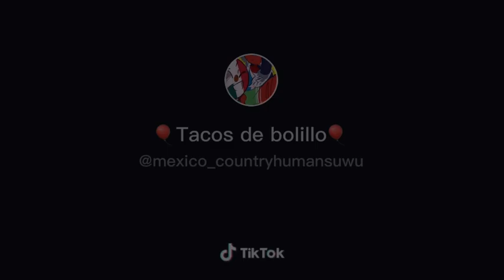Mi relacion Tixica